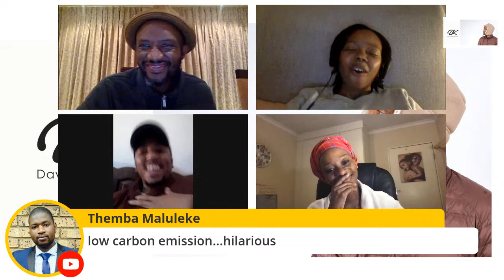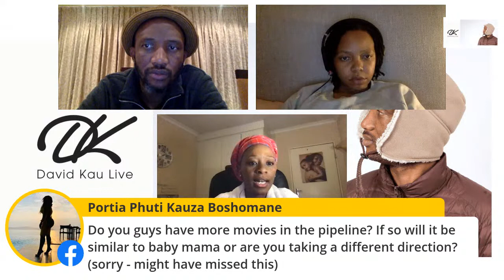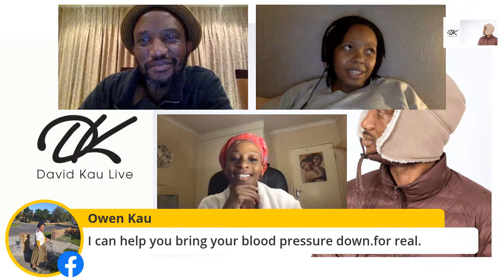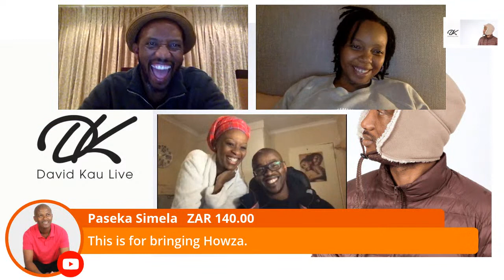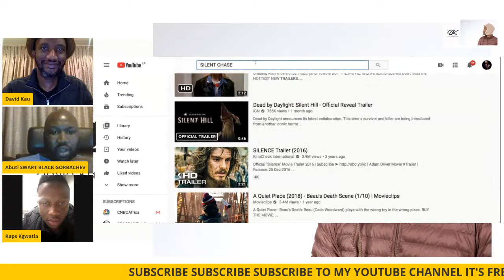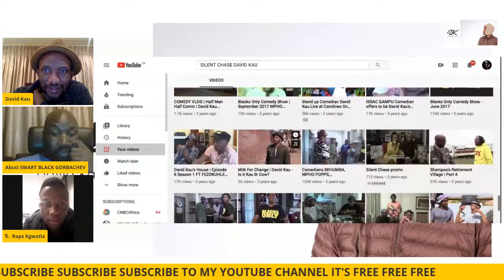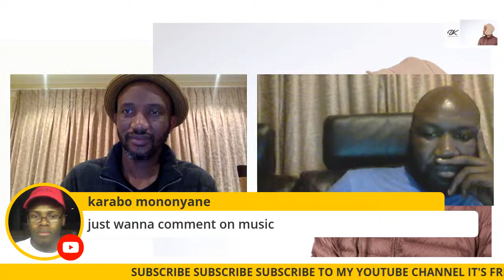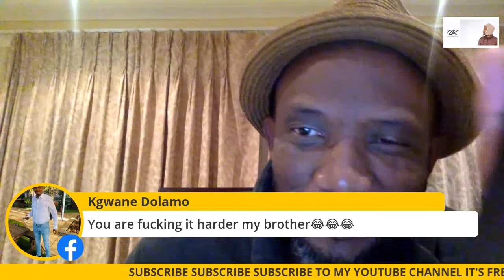Comedian David Kau with Stephina Zwane| Salamina & Howza Mosese| Filmmaking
Stand up comedian David Kau chat to Comedians, Audience, fans/followers, You... sometimes i interview my laptop or my kids - THIS SHOW IS ABOUT NOTHING AND EVERYTHING!!! And its very addictive...

Tonight (Thursday) my guests are former childhood stars, now grown Actress / Producers / Director, the Dj Naves and Sphe of the film and tv industry - Salamina Mosese and Stephina Zwane.